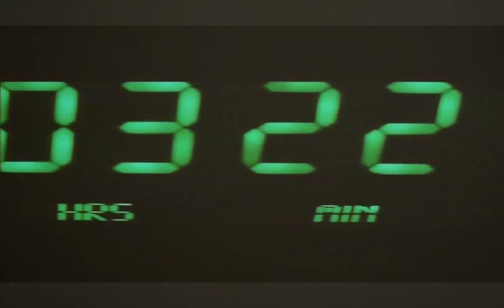FMI Christmas Special Trailer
Трейлър за коледната песен на група Фатални мозъчни изкривявания